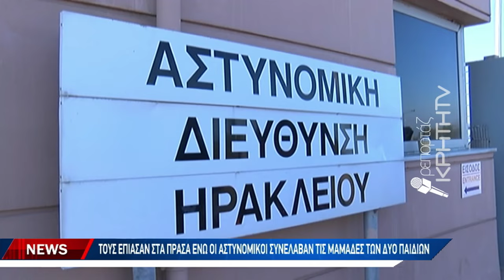Μόλις 10 ετών ο ένας εκ των δύο ανηλίκων που επιχείρησαν να κλέψουν σε σούπερ μάρκετ